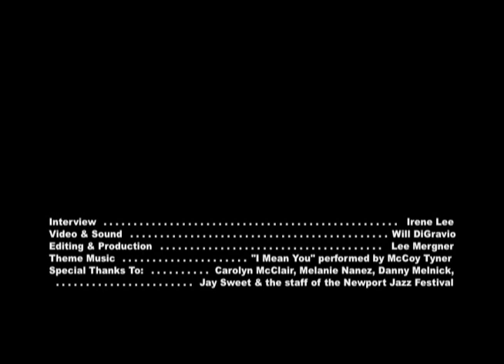Gregoire Maret on his early musical development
In this interview done backstage at the 2016 Newport Jazz Festival, harmonica player Gregoire Maret talks about his early musical development, including his first instrument, his first paid gig (and important jazz gig), and his teachers and mentors. Maret was performing with harpist Edmar Castaneda and his group.

Interview by Irene Lee.  Video production by Will DiGravio.  Editing by Lee Mergner & Melissa Mergner. Thanks to Carolyn McClair, Melanie Nanez, Danny Melnick, Jay Sweet and the staff of the Newport Jazz Festival.